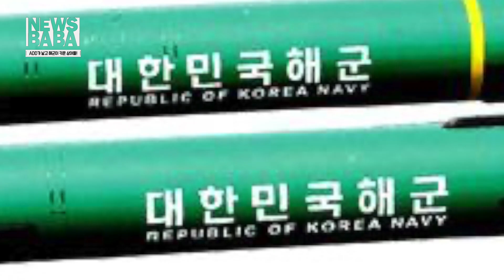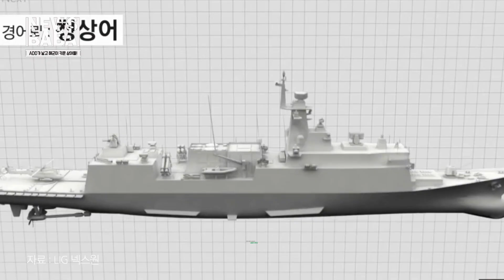ADD가 낳고 해군이 키운 상어들! 대한민국의 바다를 지킨다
아기상어 뚜루루뚜루~~ 귀여운 뚜루루뚜루
전 세계를 휩씁 귀여운 상어들

그런데.

여기 결코 귀엽지 않은 상어 네마리가 있습니다.
심지어 가지고 있는 능력도 무시무시한
네마리 상어들의 정체는 무엇일까요???
그리고 이 상어들을 키우는 건 다름 아닌 대한민국 해군이라고 하는데요

이쯤 되면 눈치 빠른 바바족은 대충 이 상어들의 정체를 알아채실 거 같은데
오늘 뉴스바바에서는 귀여운 상어 가족이 아닌
대한민국의 바다를 지켜주는 상어 가족을 소개해드립니다.